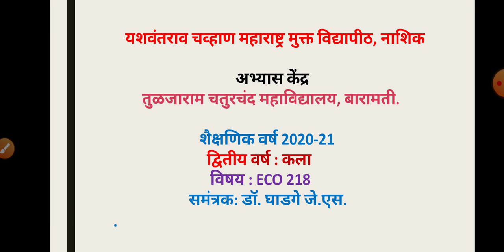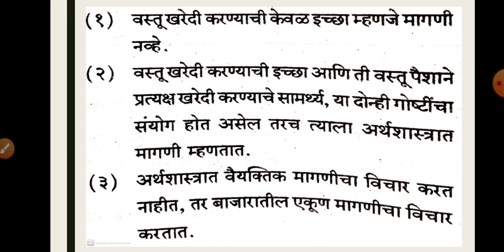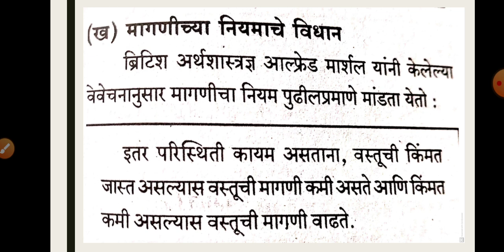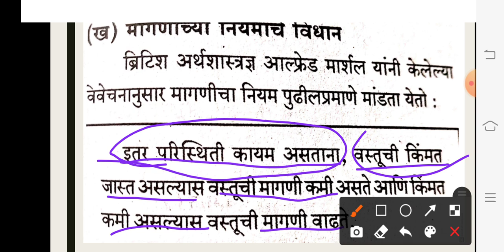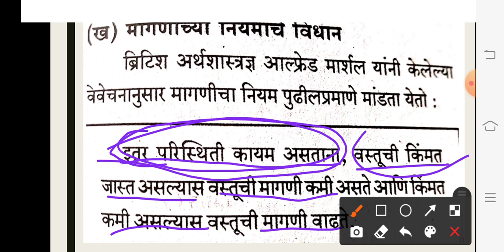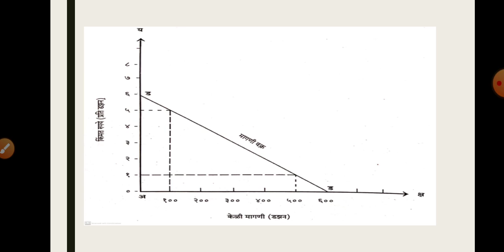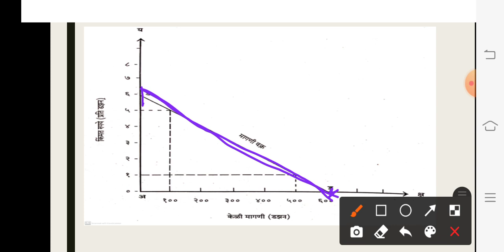YCM SYBA ECO 218 TC College, Baramati.